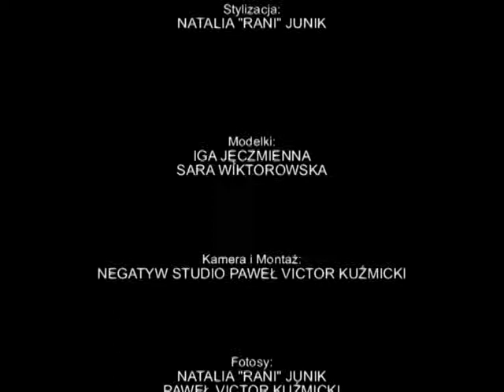EH PRZYGODO - Sesja myśliwska